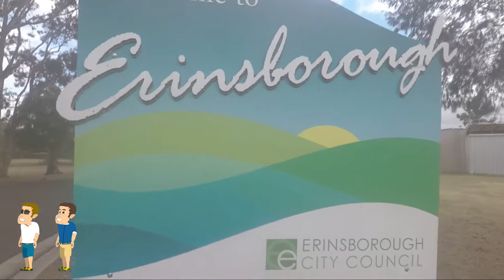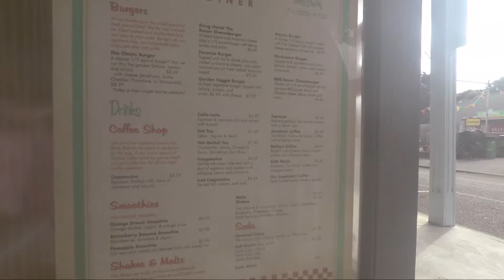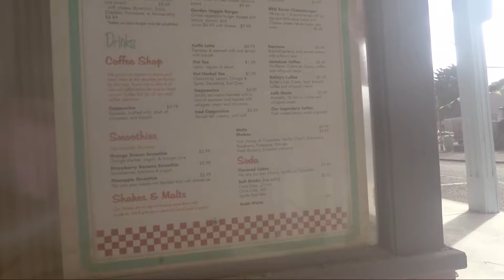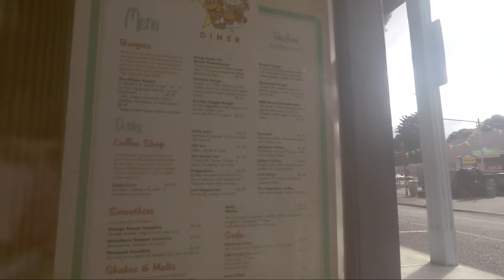Visiting the Neighbours set where we met a classic star from the show (Stingray).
In this Vlog we visited the Neighbours TV set and met a past star of the show. We hope you enjoy this collection of videos!